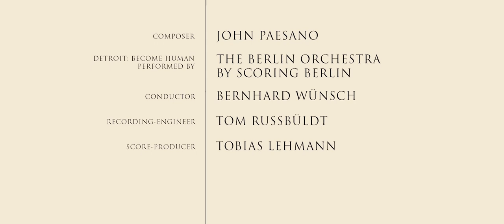Scoring Berlin - Detroit: Become Human by John Paesano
Scoring Berlin is a production service company focused on film scoring and orchestral recordings. We strive for the highest standards in our production chain, offering the finest session musicians, a world-class scoring stage in Berlin, and premium recording engineering.

Soundtrack Scoring Session SCORING BERLIN GmbH
Contracting, recording by Tom Rußbüldt